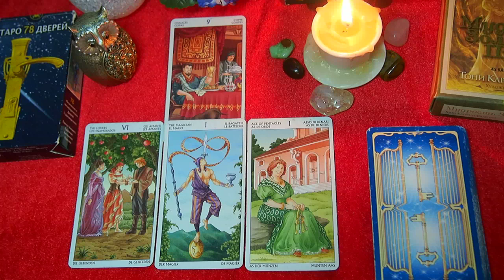ОВЕН. МАРТ 2019. ТАРО ПРОГНОЗ. Любовь, деньги, работа.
Таро прогноз (гороскоп) на МАРТ 2019 года для представителей знака зодиака ОВЕН - какие события ожидают в этом периоде в основных сферах жизни. Данный прогноз носит общий характер.